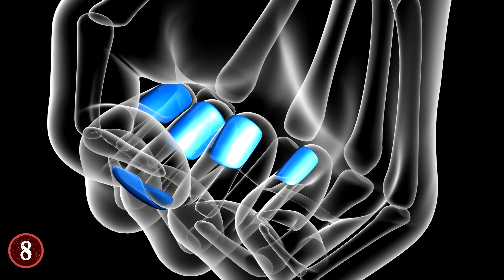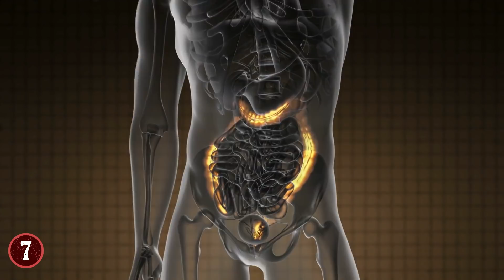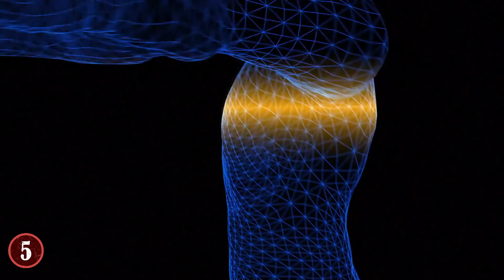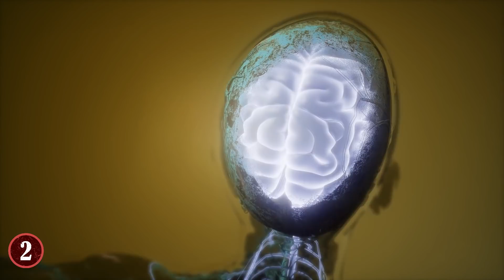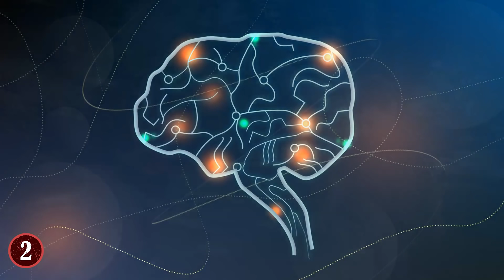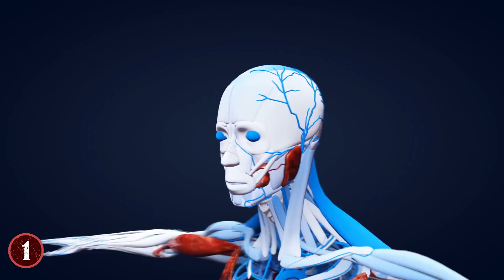"Facts" About The Human Body You SHOULDN'T BELIEVE!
Check out these "Facts" About The Human Body You SHOULDN'T BELIEVE! This top 10 list of cool facts about male and female bodies has some false information you probably didn't know!

10. The Tale of TVs
There are many claims about how a television can hurt your body! You know, what I’m talking about: one of the biggest ones was without a doubt "don't sit too close to the TV, it'll hurt your eyes!" How many of you at home have heard this from your parents? Fortunately for all of us, they were wrong, because sitting close to the television actually won't hurt your eyes.

9. Rolling Your Tongue Is Genetic
Have you ever tried to make a "U" shape with your tongue? It's harmless fun, and 100% safe. However, someone got the idea in their mind that being able to roll one's tongue must be genetic, because not everyone can do it believe it or not.

8. Things Grow After We Die
A rather morbid myth that is believed is that when we pass on from this life, our body continues to grow. Specifically, after we die, our hair and nails will grow. With some saying that they can grow several inches before they finally "stop". I personally have heard this one in the past, and I never questioned it. The irony, though, is that it's not true, at all.

7. Gum Gets "Stuck" In Your Body
There are a lot of myths about bubblegum, but the one most repeated is: "If you eat a piece of bubblegum, you have to spit it out! Otherwise it'll take 7 years to digest!" Another version of this myth is, "it'll get stuck in your stomach if you swallow it!" A majority of us have heard that from our parents, and not unlike other "parental warnings", it was meant to terrify us into doing what they wanted. In practice though, it's not accurate.

6. White Teeth Are The "Right" Teeth
Whether in TV or real life, you'll hear people comment about how you need to keep your teeth brushed so you can have that "natural" white smile. Even recommending products to help "maintain" that "perfect white color". There's one problem with those statements though, teeth aren't naturally white, they're actually yellowish by nature.

5. You Lose Heat Through Your Head The Most
Heath loss in the body has been studied quite a bit, and through this, a myth was born that the place that loses the heat the most is the head. The studies themselves were done in the 1950's, with a group of people exposed to cold temperatures to see where the heat escaped. In doing so, they deduced that the place that lost the most heat was your head.

4. "Double Jointed"
Have you ever met a person that was flexible to a rather insane degree, like a contortionist? These "flexible" people have been called all sorts of things over the years, but the biggest one is them being "double jointed". The real truth however is that this label is very misleading. It insinuates that people are born with extra joints, and that allows them to go and do these incredible feats. But that's actually not accurate.

3. Cracking Knuckles Is Bad For Your Health
Cracking knuckles is one of the things that humans just learned to do on their own, and it spread like wildfire throughout the population until every culture on Earth learned about it. Because of how popular it got, various myths grew about the "process", one of which was that it caused Arthritis in your hands.

2. You Only Use 10% Of Your Brain
There is a myth about the brain that is so prevalent in our world that everyone simply believed it to be truth. Mainly, that despite the brain having a lot of power, and controlling a lot of things, we only use about 10% of it.

1. Your Senses
Pop Quiz: What are your five senses?
The answers you've been given throughout school are: Sight, Sound, Smell, Touch, and Taste. You've been taught that you only have five senses, but that's not true at all, you actually have quite a bit more.